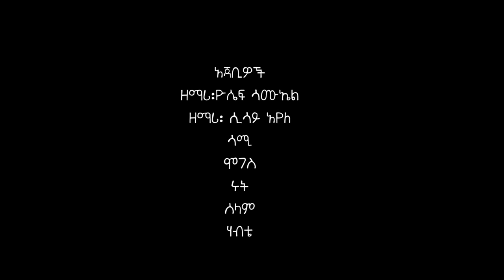Mehariwu Getachewu "ጋቅችሳ" Hadiysa Mazimur subscribe like comment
ጋቅችሳ Yosef Samuel official